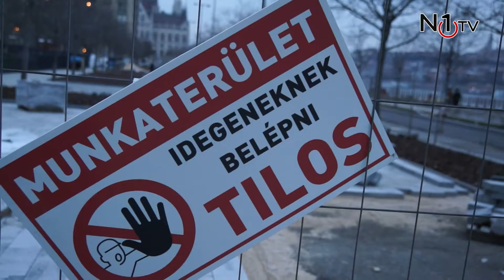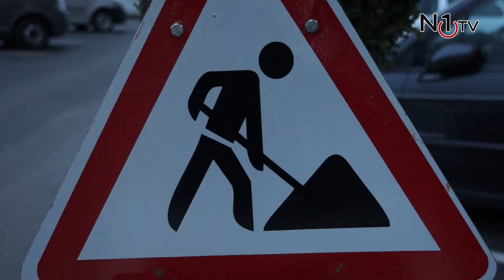Hova tűnnek a magyar szakemberek?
Az utca embere szerint egyre kevesebb a jó szakember, nagy részük ugyanis a megélhetés miatt külföldre megy. A fiatalok képzését tekintve még nagyobb a probléma.